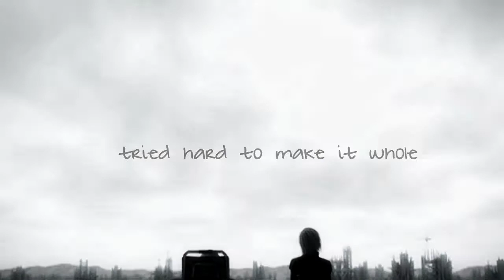Thank you 300+ subs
Kadaj: "Aerith, why? Why must you tear out my heart like that . It hurts. It hurts so much"

This is one of my challenges of the year in editing:
'Can I make Kadaj a pitiful character??'

Me: hm...its a sad video but I can't feel the emotions from it, so no, this challenge has failed for now.

On the other hand...WOW I have managed to achieve 300+ sub! That's an amazing achievement for myself! Thanks everyone!! :) I apologise for not being active this year but I promise to continue to improve myself so I hope you will also continue to support me and my crazy ideas!!

Footage: Final Fantasy VII ACC
Song: Nothing left here to burn
Artist: Lovers and Liars

Story: Mainly focuses on the heart broken Kadaj. Aerith left Kadaj for Zack(?) and Kadaj is suffering from the pain from having his heart ripped out :P

Editor's note(s):It's amazing what you find when you watch people carefully. I found some interested facial expressions for Kadaj.

I HAVE TO SAY THIS: OMG I didn't even know Kadaj could make such a happy expression!! XD

One other thing I must say, the audio editing was a pain, so many instruments playing at various parts of the song - almost impossible to cut up and rematch the song. I tried my best but it still jumps a beat at the cuts.